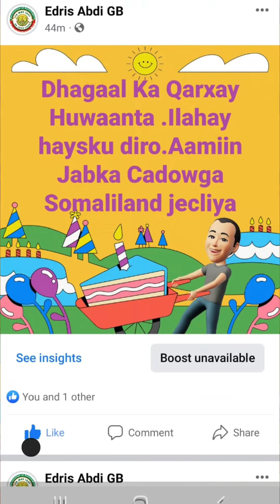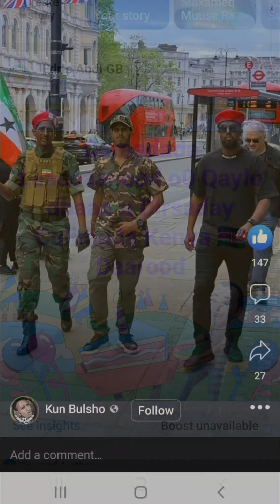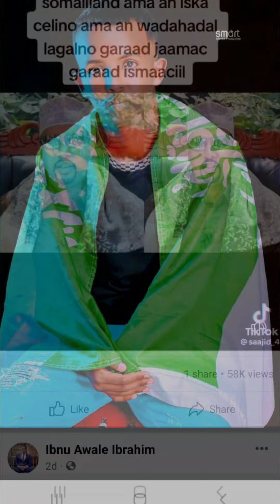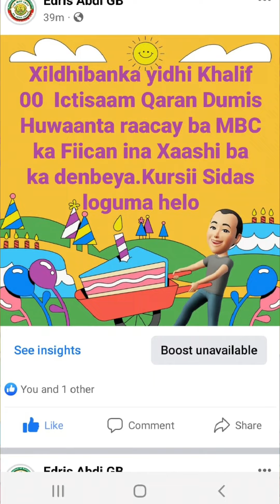Ciidamada Huwaanta E Putland ayaay Dileen Argegexiso Cabdi Madobe Aderkii.Magacisu wa Ismaaciil Cali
Ismaaciil Cali Wa Gudidii Laascaanood o0 la Ugaadhsaanaya.
Hayadda Laascanood o0 Qaylo dhaan u diray Culimafa Darood Joogta Kenya
Dagaal ka dhex Qarxay Huwaanta